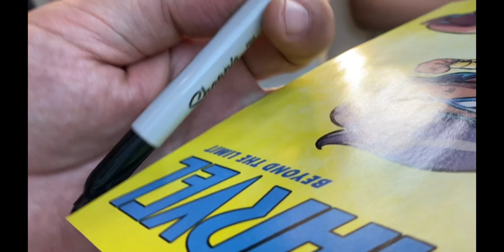Iman Vellani Star of Ms. Marvel Calls me out for calling her out on not signing autographs! 😂⚡️